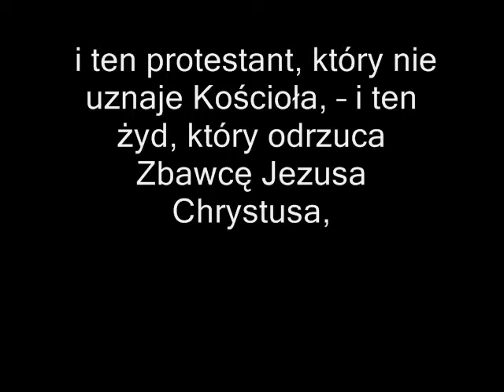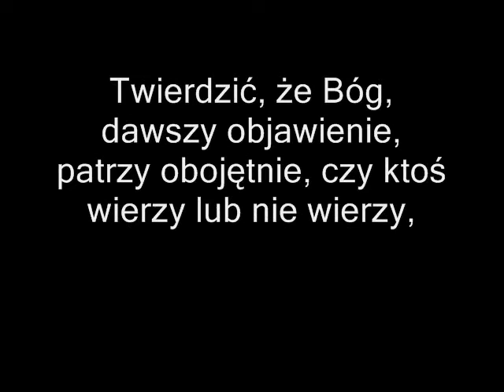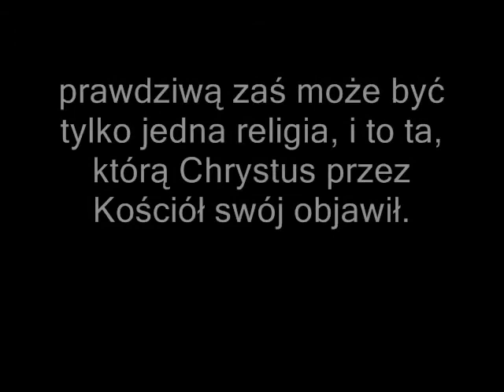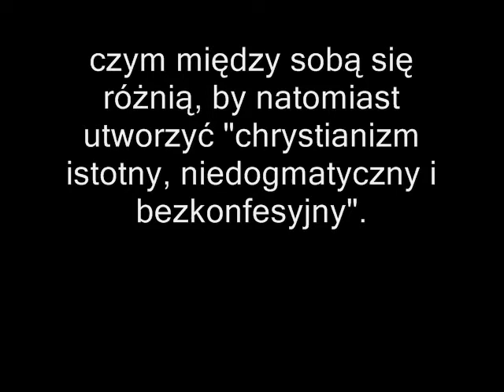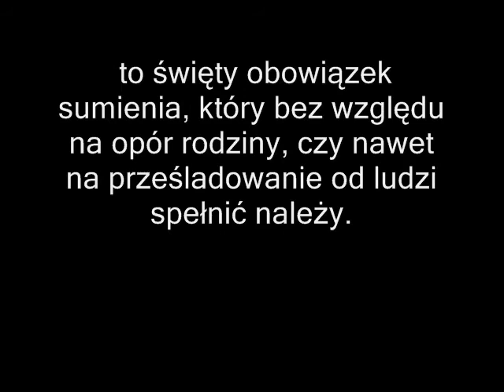To kłamstwo,że wszystkie religie są dobre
Św.Bp.Józef Sebastian Pelczar-Tylko jedna religia jest prawdziwa-katolicka